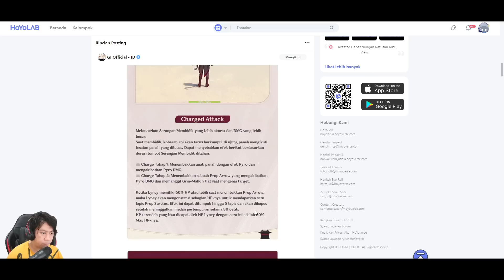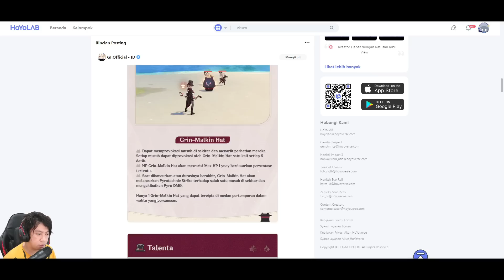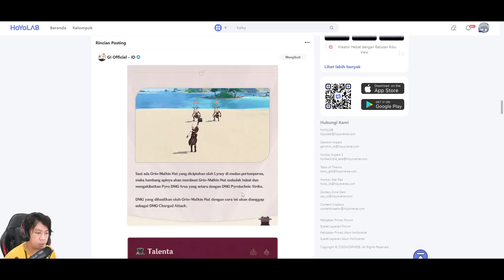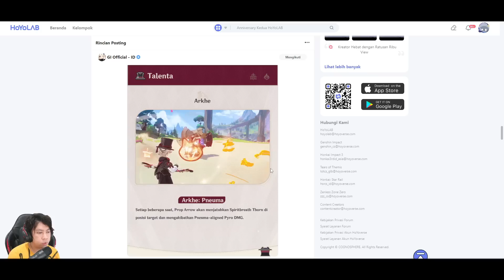Kit & Teaser LYNEY - Genshin Impact v4.0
〓 Waktu Event 〓
9 Agustus 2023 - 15 Agustus 2023 23:59 (UTC+8)